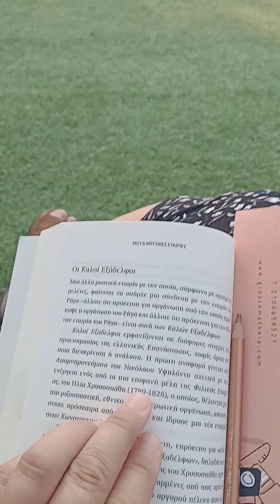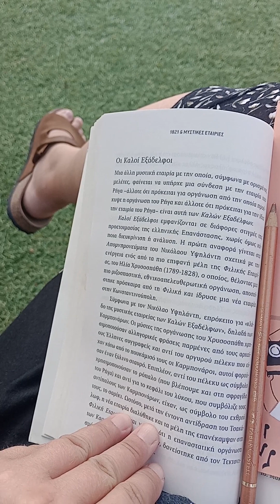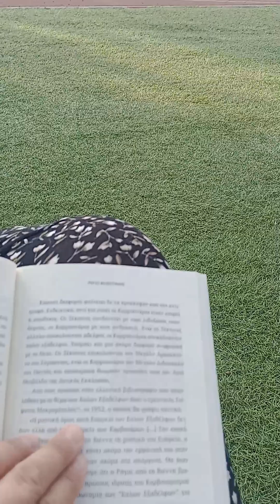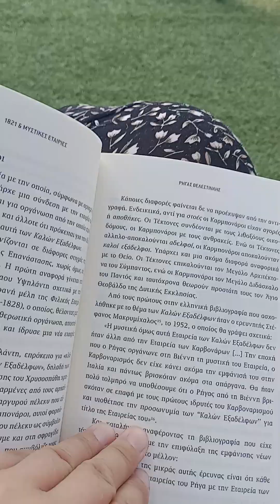Ο Ρήγας και οι Καλοί Εξάδελφοι με τον ξύλινο σταυρό